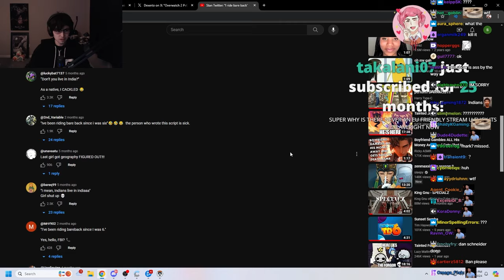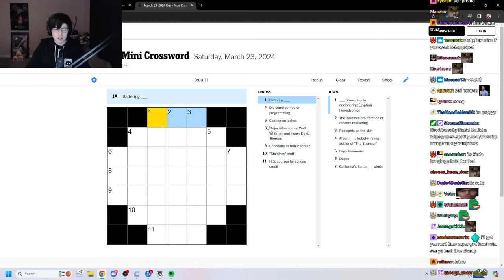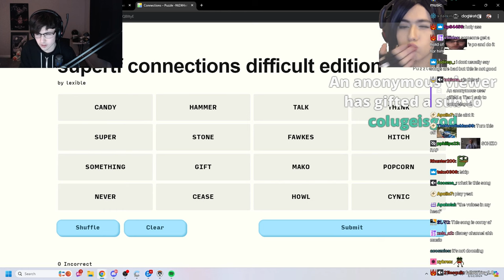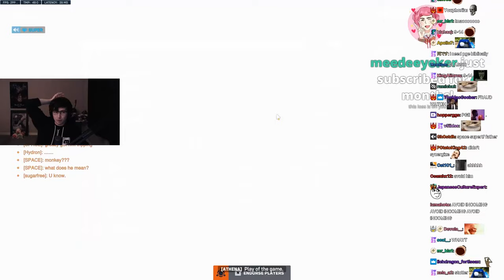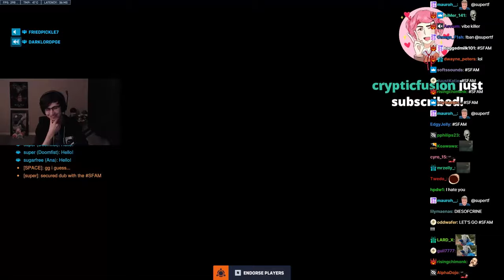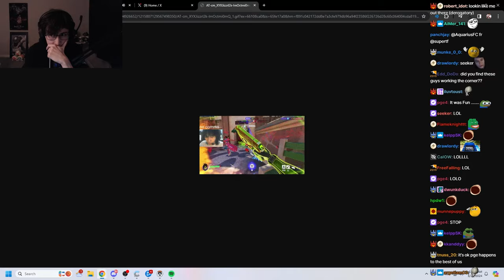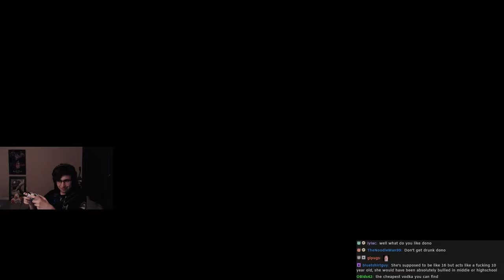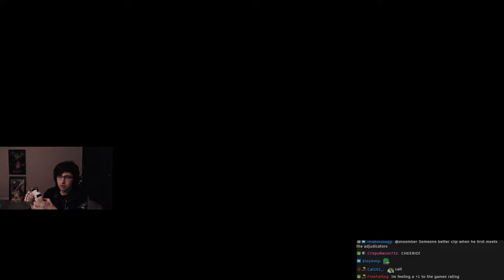March 23, 2024 - manly entity arises on the scene with an intent to effortlessly establish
0:00 Intro
1:00:00 Overwatch
3:48:00 Final Fantasy 7 Rebirth